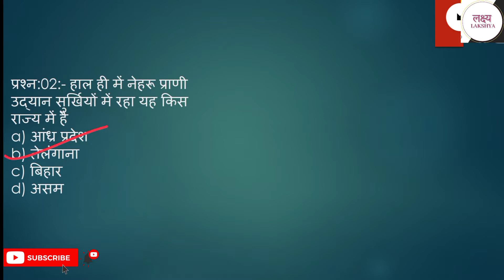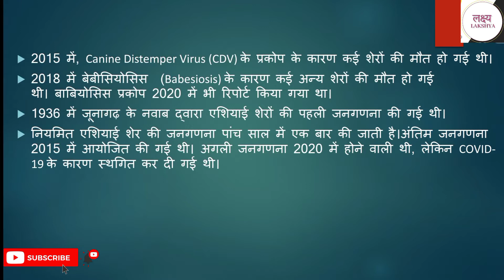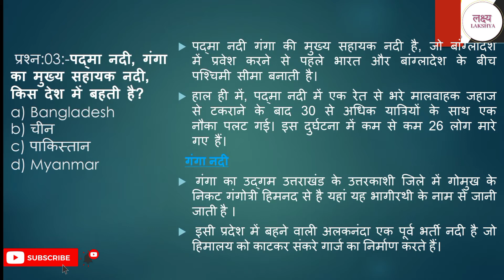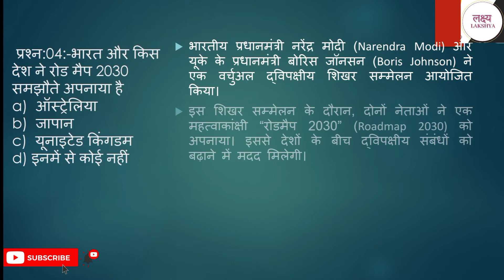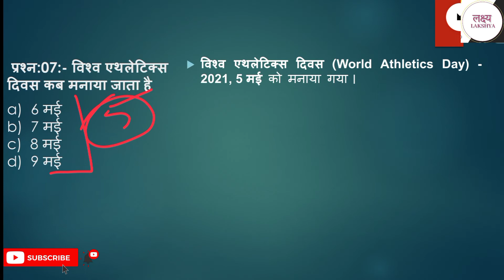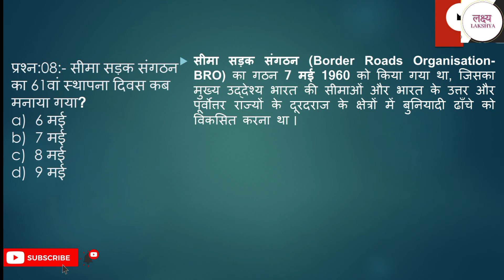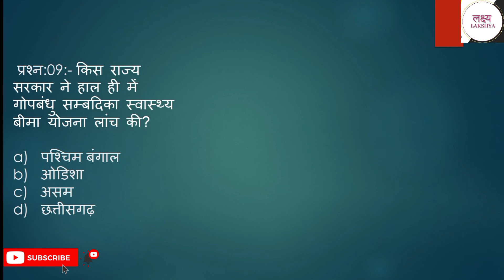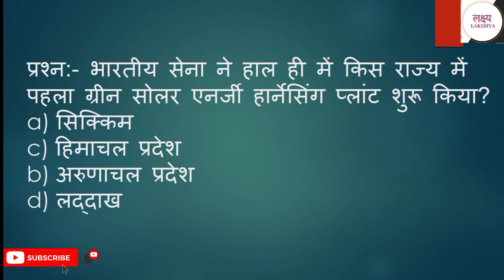LAKSHYA_Daily_Current_Affair Dose #177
upsc_uppsc_BPSC_UPTET_SUPERTET_CTET_RAILWAY_SSCGD_UPPOLICE_BIHARPOLICE इस कार्यक्रम में हम Daily Current Affairs की चर्चा करते हैं। आप भी जुड़े हमारे इस प्रोग्राम से और करें तैयारी को मजबूत.. Telegram link :- @lakshya007